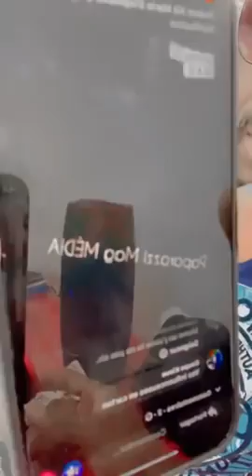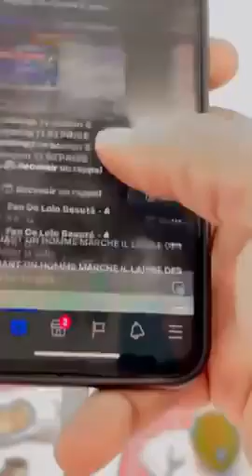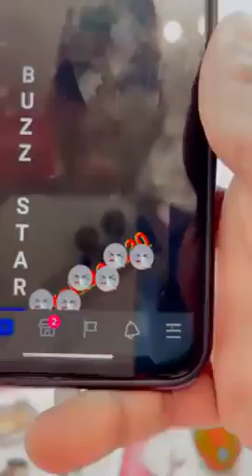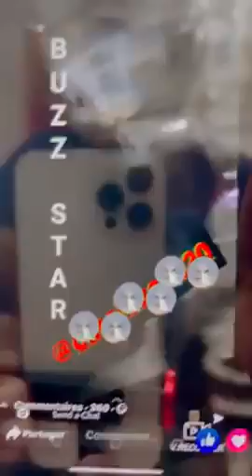🎭👨‍💼💼 ✨ General Camille Makosso ✨ clash 🗣🗣🗣 aya robert après sa B@garre faut changer